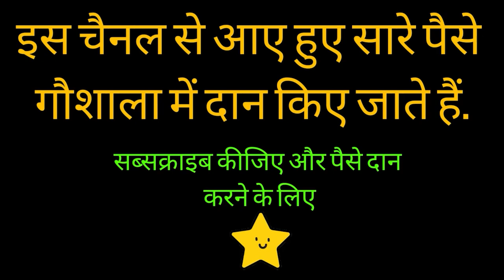मेरी हरि जरी की जुत्ती ऐ मेरी जूती नौका दार | हरियाणवी गीत बीरमती और सुदेश संग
इस चैनल से आए हुए सारे पैसे गौशाला में दान किए जाते हैं।

धन्यवाद

धन्यवाद